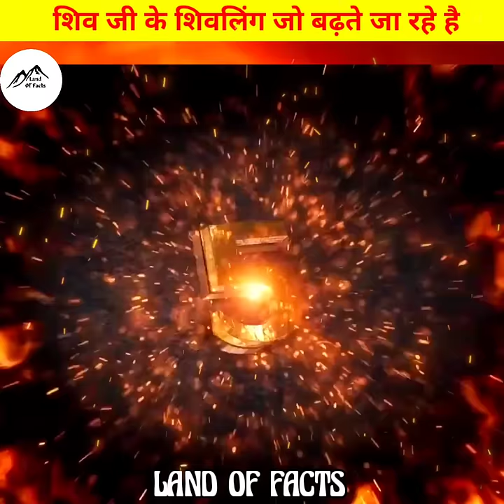भगवान शिव जी के पाच शिवलिंग जो बढ़ते ही जा रहे हैं /5 shivling of lord Shiva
भगवान शिव जी के पाच शिवलिंग जो बढ़ते ही जा रहे हैं /5 shivling of lord Shiva facts yt @LandOfFacts

Hey Guys!

About This Video: In today's video of landoffacts this video I will tell you about top 5 mysterious shoe lingas of lord Shiva whose height is increasing day by day and the mystery behind them is interesting so everything is given in this video

Share my videos to your friends who are interested finance money cripto currency bitcoin Science & Technology or Education related Pouranik kathayen